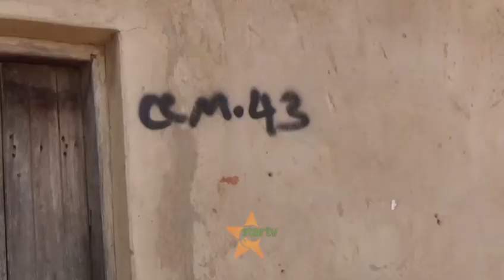MGOGORO WANANCHI WALIA NA MALI ZAO KUCHUKULIWA NA CHAMA CHA CCM - NJOMBE